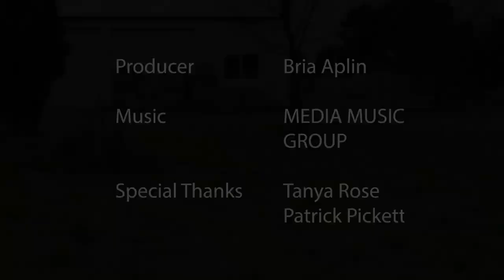Tanya Rose's Border Collies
August 2022
Short Task - Create a documentary around an interview.